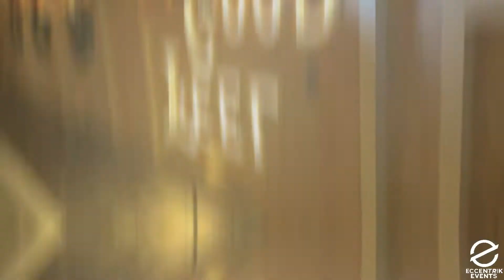Breathtaking Ranch Wedding in SLO, CA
Breathtaking Wedding at La Lomita Ranch in San Luis Obispo!